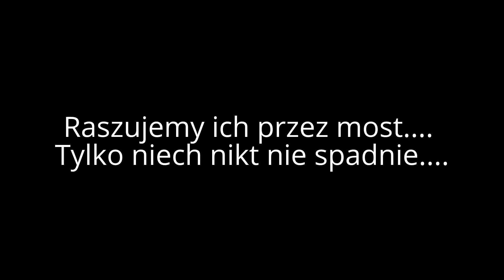Potyczki według L-B-P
Taki tam szybki raszyk :)